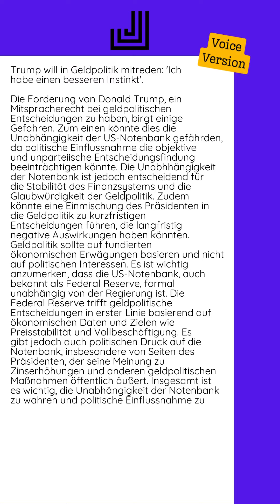09.08.2024 - Trump will in Geldpolitik mitreden: 'Ich habe einen besseren Instinkt'...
Die Forderung von Donald Trump, ein Mitspracherecht bei geldpolitischen Entscheidungen zu haben, birgt einige Gefahren. Zum einen könnte dies die Unabhängigkeit der US-Notenbank gefährden, da politische Einflussnahme die objektive und unparteiische Entscheidungsfindung beeinträchtigen könnte. Die Unabhhängigkeit der Notenbank ist jedoch entscheidend für die Stabilität des Finanzsystems und die Glaubwürdigkeit der Geldpolitik.  Zudem könnte eine Einmischung des Präsidenten in die Geldpolitik zu kurzfristigen Entscheidungen führen, die langfristig negative Auswirkungen haben könnten. Geldpolitik sollte auf fundierten ökonomischen Erwägungen basieren und nicht auf politischen Interessen.  Es ist wichtig anzumerken, dass die US-Notenbank, auch bekannt als Federal Reserve, formal unabhängig von der Regierung ist. Die Federal Reserve trifft geldpolitische Entscheidungen in erster Linie basierend auf ökonomischen Daten und Zielen wie Preisstabilität und Vollbeschäftigung. Es gibt jedoch auch politischen Druck auf die Notenbank, insbesondere von Seiten des Präsidenten, der seine Meinung zu Zinserhöhungen und anderen geldpolitischen Maßnahmen öffentlich äußert.  Insgesamt ist es...